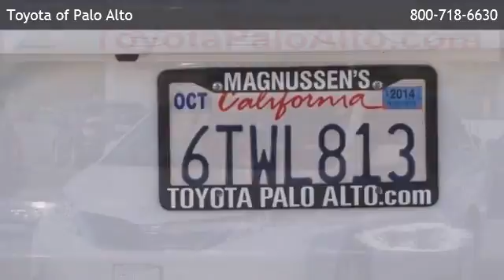2011 Toyota Sienna LE - Palo Alto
Toyota of Palo Alto
 is offering a 2011 Toyota Sienna LE in Palo Alto, CA.

Stock Number: P163983C
Engine: 3.5L V6 SMPI DOHC
Transmission: 6-Speed Automatic Electronic with Overdrive
Exterior Color: White
Interior Color: Light Gray
Mileage: 24359

6-speed automatic electronic with overdrive 3.5l v6 smpi dohc front wheel drive 3rd row seat bluetooth connection bucket seats cloth seats cruise control power driver seat rear bucket seats fourth passenger door heated mirrors power fourth passenger door power third passenger door privacy glass third passenger door a/c adjustable steering wheel gasoline fuel multi-zone a/c power door locks power steering power windows rear a/c traction control driver air bag front head air bag front side air bag knee air bag passenger air bag passenger air bag sensor rear head air bag